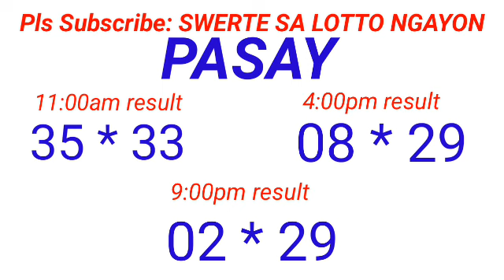STL - PASAY,PATEROS,MUNTINLUPA CITY April 2, 2024 3RD DRAW RESULT